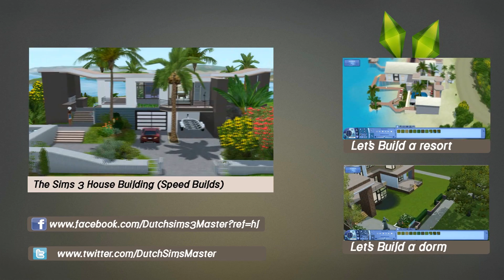The Sims 3 - Let's Build a resort | Part 11